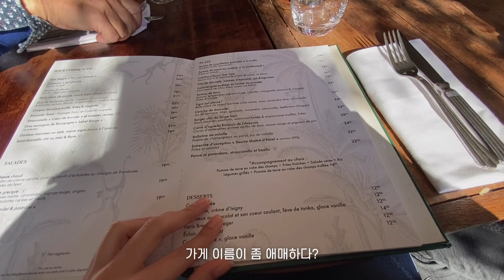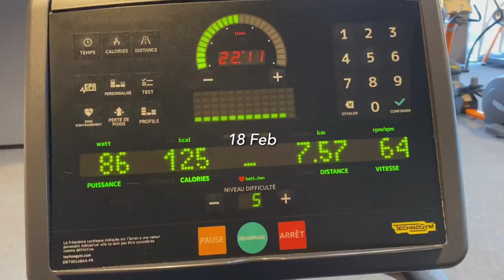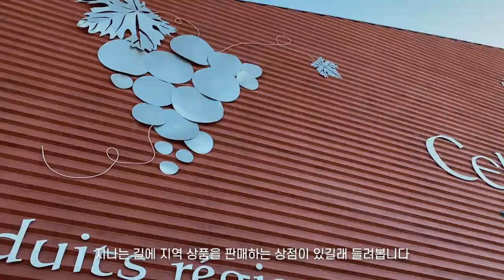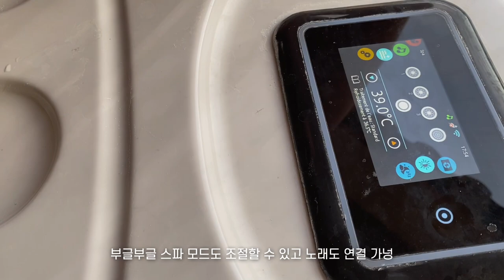🇫🇷VLOGㅣ거듭된 연기에 답답해 미쳐도 즐긴건 즐기는 프랑스 일상ㅣ남프랑스 여행ㅣ생일주간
- 고화질(1080p)로 변경해 시청해주세요:)

발렌타인&생일이 겹쳐서 Lorgues, Fréjus, Aix-en-Provence, Marseille 등 여기저기 돌아다녔네요🚗
동시에 아파트도 계속 둘러보고 인테리어 일정을 체크하느라 바쁜 주간이었어요
남프랑스의 따뜻한 일상 재밌게 시청해주세요:)